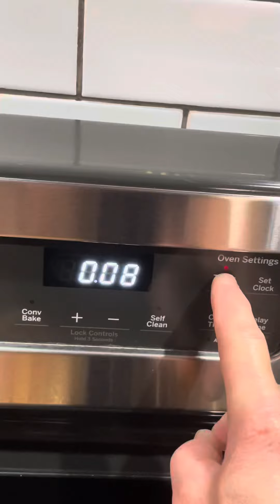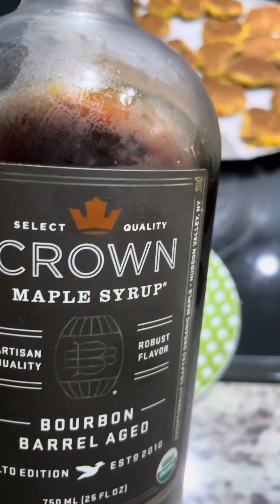Simple and delicious corn pancakes 簡單好吃的玉米餅